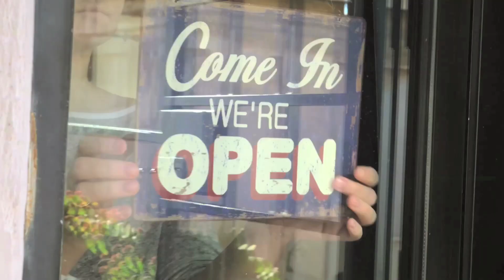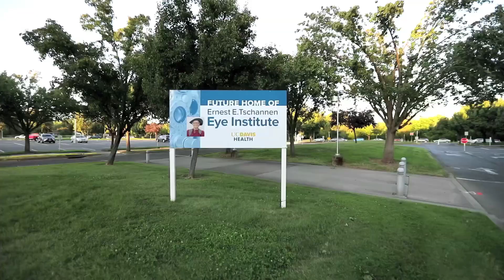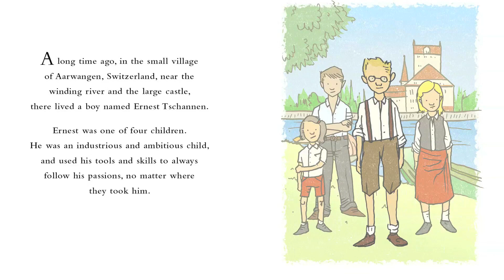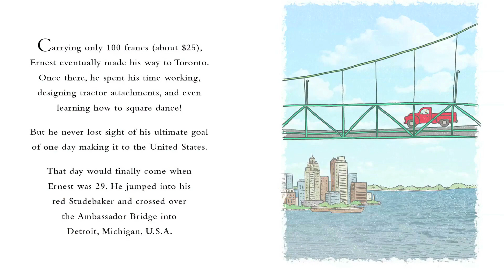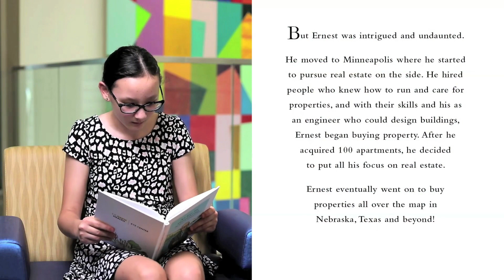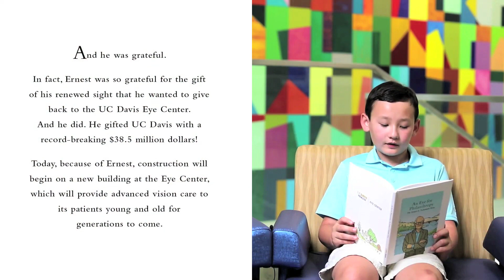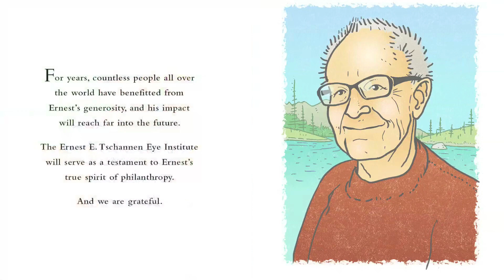UC Davis Eye Center Virtual Groundbreaking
Thank you for joining us live for the virtual celebration as we honor donors whose contributions have made a significant impact at UC Davis and UC Davis Health.